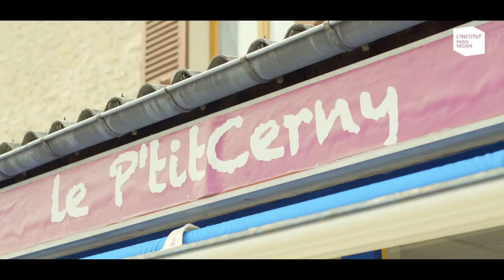Le p'tit Cerny - Cerny, Essonne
Quand le lieu produit du lien
Faire renaître un café avec et pour les habitants, au profit de la sociabilité de proximité ; dynamiser le lien social pour produire une richesse, considérant la convivialité comme un terreau fertile à toutes formes d’engagements au service du bien commun. À Cerny, les locaux du P’tit Cerny, le dernier bar de la commune, ont été entièrement réhabilités par des bénévoles, avec l’aide de Solidarité nouvelle pour le logement (SNL). Une association a été créée pour le faire vivre, et propose des Repair Cafés, des débats, des ateliers tricots, des moments de conversation en anglais ou en espagnol, des cercles de lecture, des cours d’aide-mémoire, des concerts... Mais, au-delà des activités organisées, c’est un lieu où naissent des envies et des projets, auxquels chacun peut participer.

Reportage réalisé par Wilfrid Duval @legeneurbain pour le compte de L'Institut Paris Region.